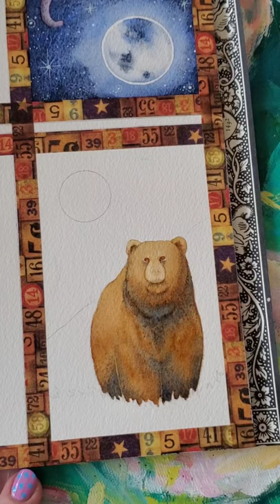Painting and Poetry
From my IGTV

Reading: Spring by Mary Oliver
Song: Evening Glow by John Lowell Anderson
Colors: raw umber, burnt umber, tigers eye genuine and Ultramarine blue
Paper: 140lb coldpress by @arches.art
Brushes : @gureemstudio

This one reminds me: never judge anything until it's finished! Hope you enjoy 💞🐻